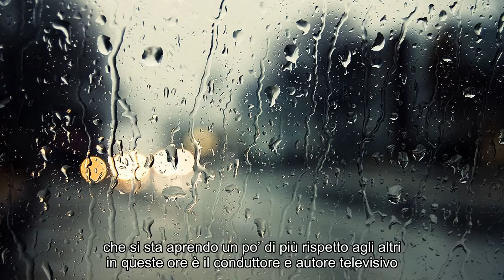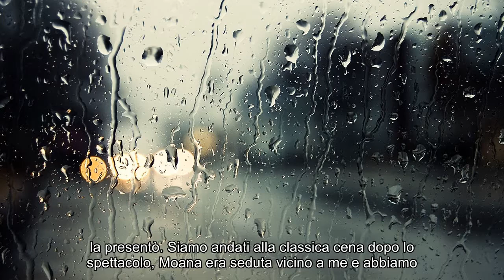Notizie calde: Grande Fratello Vip, Valerio Merola parla del rapporto intimo con Moana Pozzi